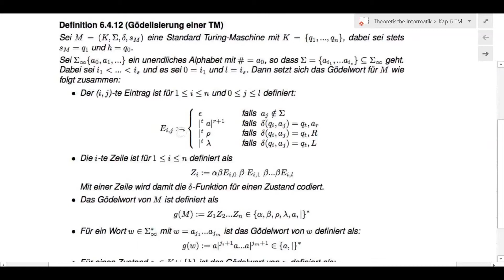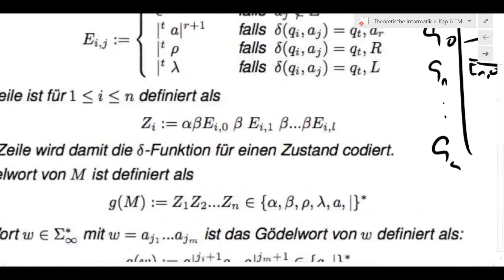100. Video Theoretische Informatik WS 13/14 - Gödelwort zu einer Turing-Maschine - unistreams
100. Video der Lehrveranstaltung Theoretische Informatik von Prof. Dr. Morisse von der Hochschule Osnabrück aus dem Wintersemester 2013/14.

Das 100. Video erklärt, was man unter der Gödelisierung einer Turing Maschine versteht.